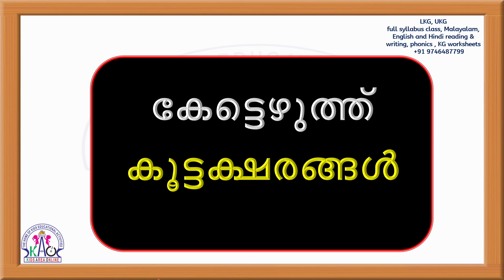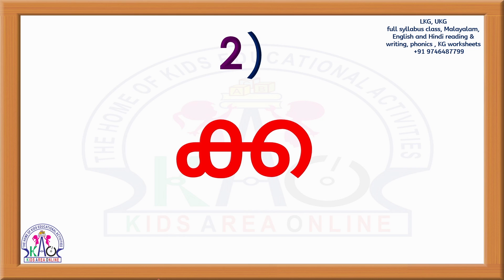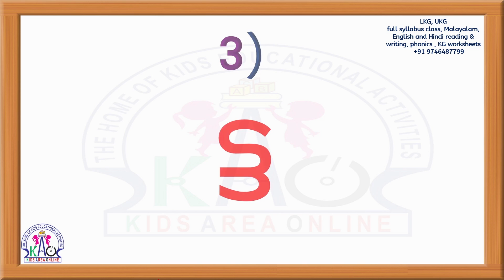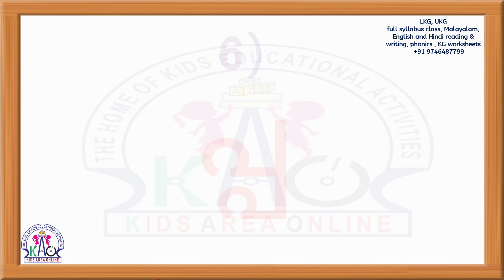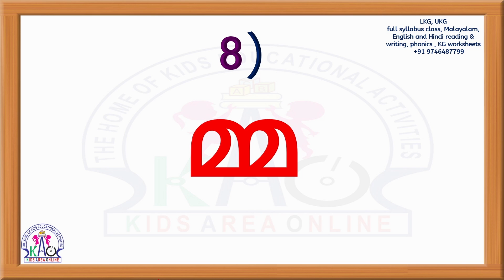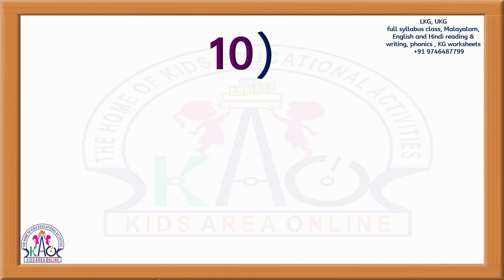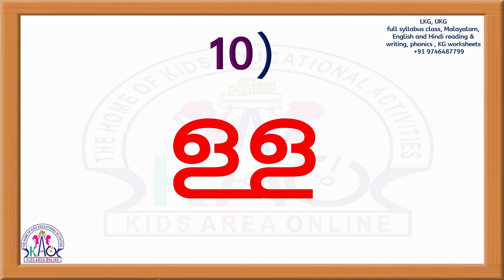മലയാളം എഴുതി പഠിക്കാം MALAYALAM KOOTTAKSHARANGAL WRITING | കൂട്ടക്ഷരങ്ങൾ | കേട്ടെഴുത്ത്